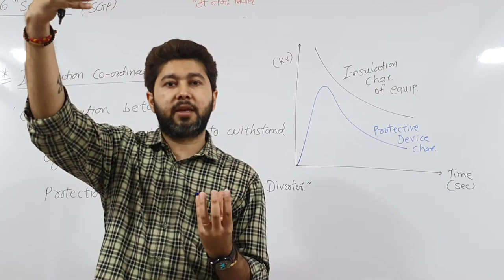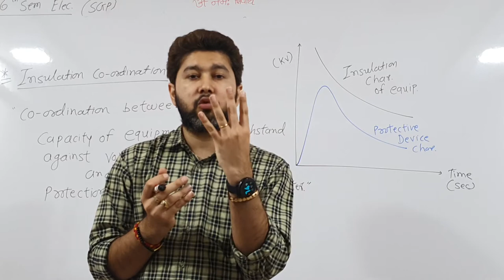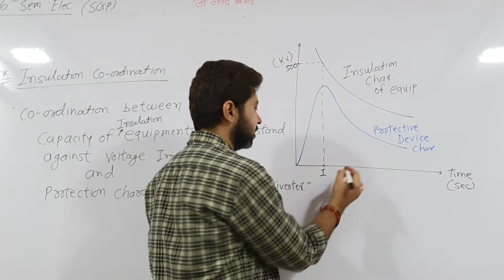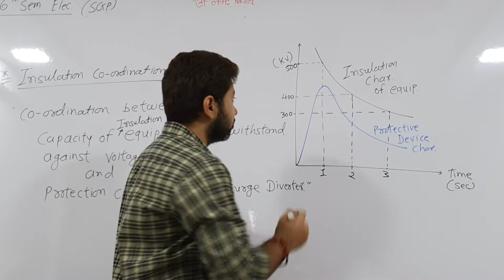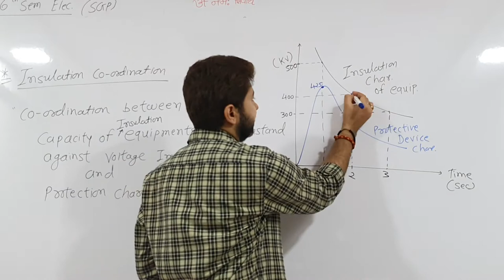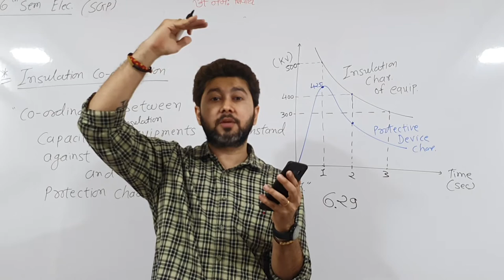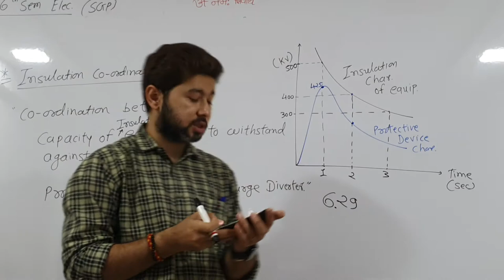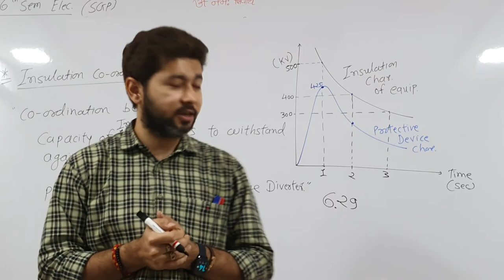SGP | Ch-6 | Lightning Arrester | Insulation Co ordination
SGP